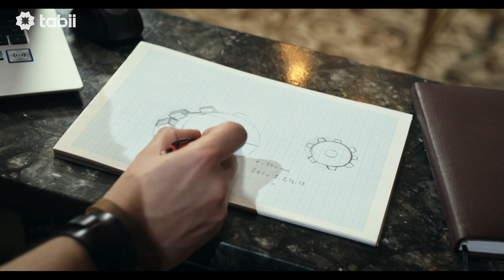Kayıp 28 Yılın Özrü Olur Mu? | Kapı 7. Bölüm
Kapı ve daha fazlasını izlemek için hemen tabii’ye üye ol!

Kapı Dizisinin Konusu: Annesi Eleni'nin son arzusunu yerine getirmek için İstanbul'a gelen Alesia, annesinin emanet bıraktığı Kapı'da kendini bulacak ve hiç tanımadığı bu topraklarda köklerini keşfettiği, umut ve aşk dolu bir yolculuğa çıkacaktır...

“Kapı’’ dizisinde; Müfit Kayacan, Jessica May, Hasan Denizyaran, Dilek Türker, Tuğba Daştan, Ece Miray Okur, Dost Elver, Serdar Deniz gibi başarılı isimler rol alıyor.

Yapım : CineGenna
Yapımcı : A. Selim Tuncer
Yönetmen : Yunus Nihat Özcan
Senarist: Zeynep Yildiz, Rifat Süha Koçoğlu
Tür: Dram

Kapı ve daha fazlası tabii’de 💚